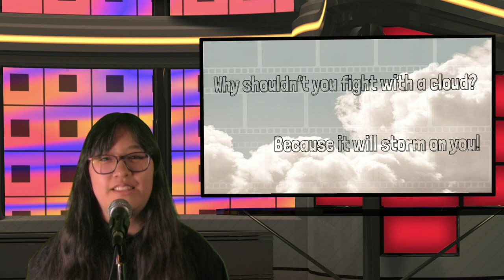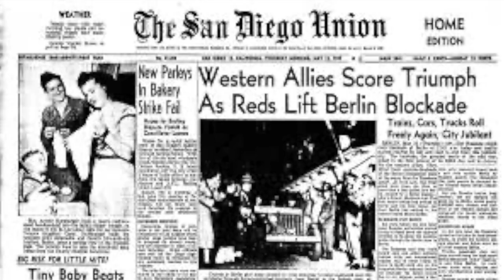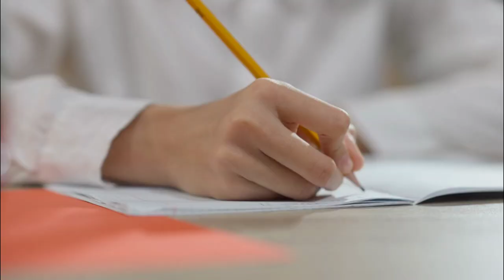May 12th, 2023